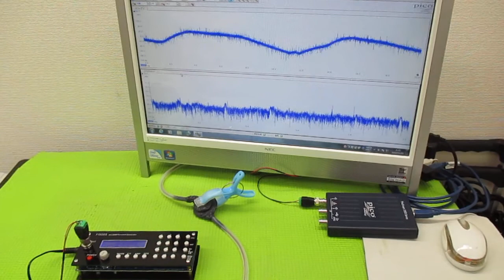新しい超音波制御技術